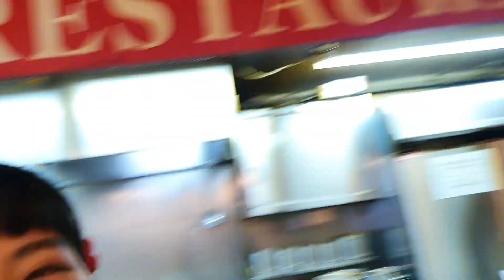Meetup in Tokyo! Thanks for coming and supporting my channel!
I make videos of Japan, India, and travels in Hindi. Sometimes I teach the Japanese language as well.